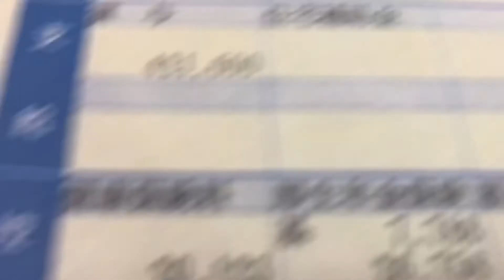給与明細 喜びにあふれた嬉しい賞与